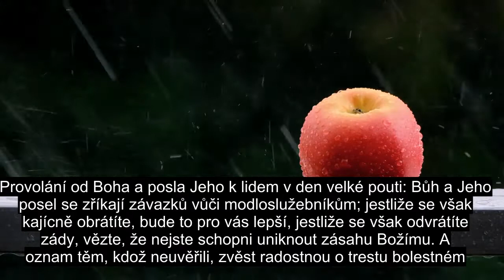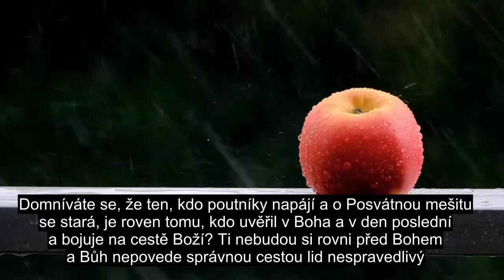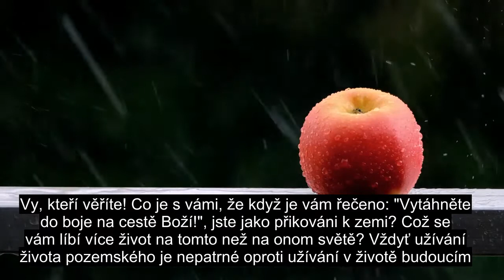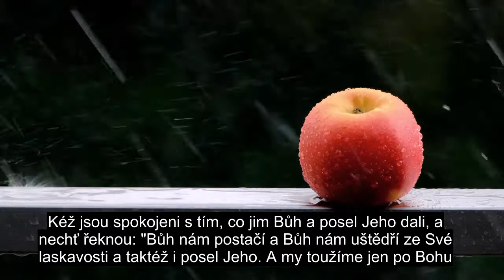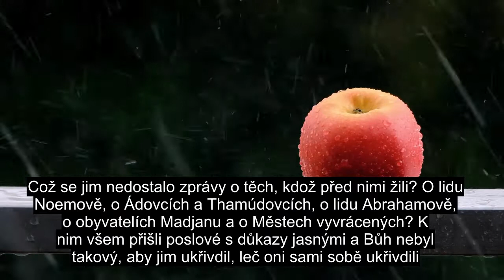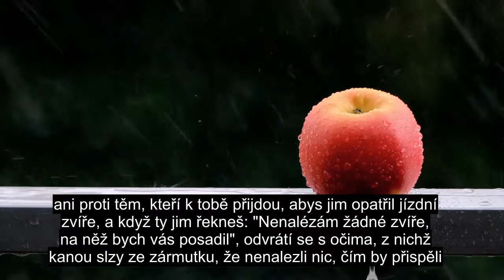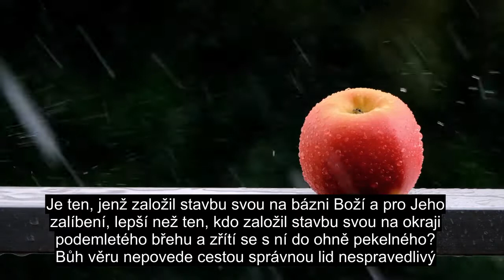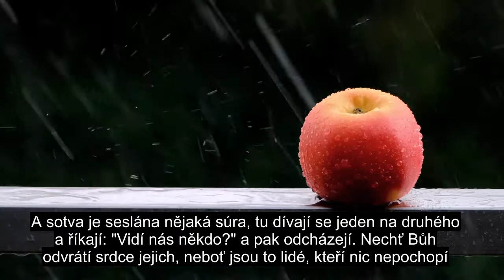Kapitola 9 Pokání, Extrémně Silný Koránový Přednes, Více Než 90 Jazykových Titulků